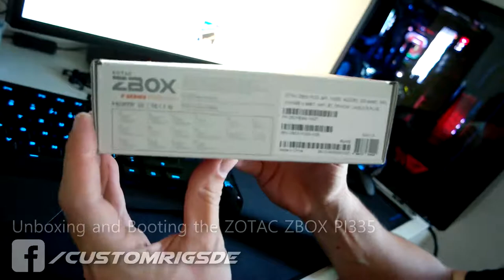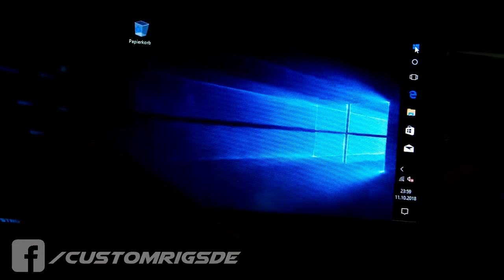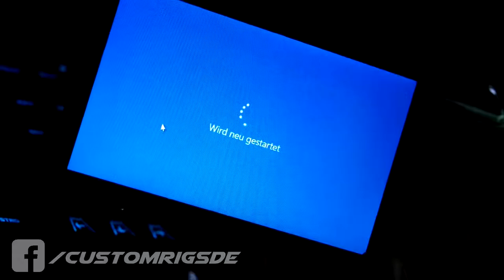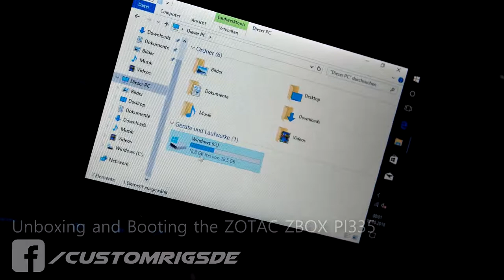Unboxing and Booting the ZOTAC ZBOX PI335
Computing System:
Processor Intel Processor N3350 (dual core, 1.1 GHz, up to 2.4 GHz)
Chipset Intel
System Memory 4GB LPDDR3

Graphics:
Graphics Engine Intel HD Graphics 500
Video Output DisplayPort 1.2, HDMI 2.0

Storage:
Hard Drive
Mass Storage 32GB eMMC

Optical Drive:
mSATA
M.2
Card Reader Micro SD/SDHC/SDXC